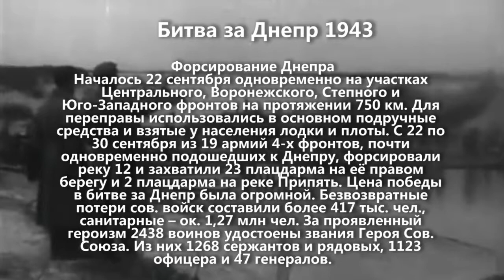Лица Победы передача 4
Передача с ветераном Великой отечественной войны Николаем Уральским